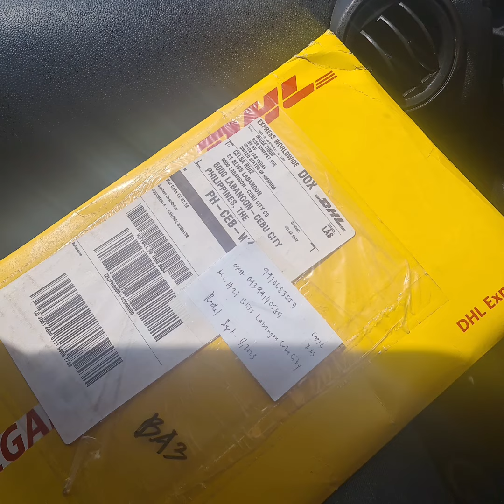Have you wondered about life in the Philippines?